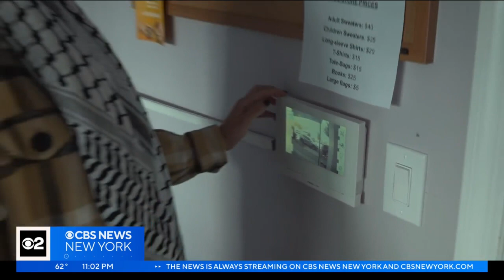Security stepped up all over New York City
The NYPD is on high alert in reaction to a former Hamas leader calling for a day of action on Friday. CBS New York's Naveen Dhaliwal reports from Brooklyn.